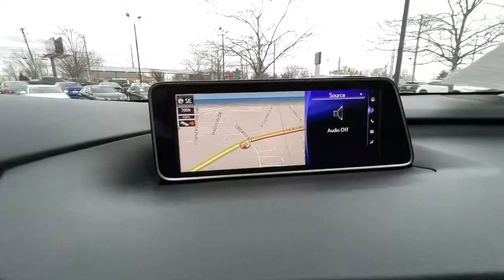2018 Lexus RX Lexington, Wyandotte, Colby, Becknerville, Clintonville, KY X29857A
Obsidian Used 2018 Lexus RX available in Lexington, KY at Lexus of Lexington. Servicing the Lexington, Wyandotte, Colby, Becknerville, Clintonville, KY area.

1264 E New Circle Road

2018 Lexus RX Obsidian 350brbrUNLIMITED MILEAGE WARRANTY INCLUDED, NEXT 4 SERVICES COMPLIMENTARY, Bluetooth Hands Free, Heated Seats, Alloy Wheels, 4WD/4 Wheel Drive, AWD / All Wheel Drive, Certified, Leather, Moonroof / Sunroof, Navigation / GPS, One Owner Accident Free CARFAX, Recent Trade In, Cold Area Package, Driver Seat Memory w/3 Settings, Leather Seat Trim, Power Folding Electrochromic Mirror w/Memory, Premium Package, Rear Armrest Storage Compartment, Steering Wheel Memory. CARFAX One-Owner.brbrL/Certified Details:brbr  * 161 Point Inspectionbr  * CERTIFIED WARRANTY: Unlimited-mileage warranty up to 6 years. Balance of new car warranty (4 Year/50K Miles) plus 2 Year/Unlimited-mileage L/Certified warranty. SERVICE MAINTENANCE: Complimentary Maintenance Plan covering the first four basic factory-scheduled maintenance services for 2 years or 20,000 milesbr  * Vehicle Historybr  * Roadside Assistancebr  * Warranty Deductible: $0brbrAwards:br  * 2018 KBB.com Best Resale Value Awards   * 2018 KBB.com Brand Image Awards   * 2018 KBB.com 10 Most Awarded Brandsbrbr2015 KBB.com Best Resale Value Awards Lexus of Lexington is located in the Heart of the Bluegrass, Lexington Kentucky. We are an Elite of Lexus Lexus Dealer, which means we have achieved the highest level of customer satisfaction in all areas of the dealership. We strive everyday to give you the best buying experience and then the best ownership experience. Proudly serving: Winchester, Lexington, Paris, Nicholasville, Georgetown, Carlisle, Richmond, Berea, Cynthiana, Morehead, Mt. Sterling, Versailles, Frankfort, Somerset, London, Hazard, and all of greater Kentucky.